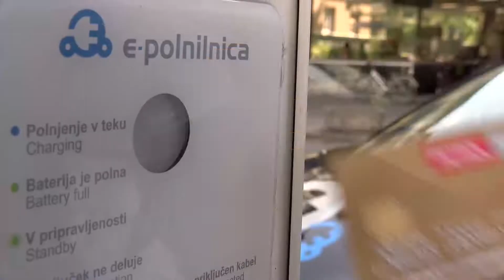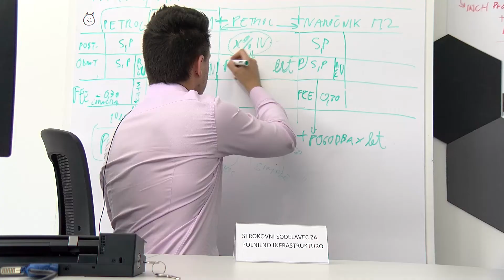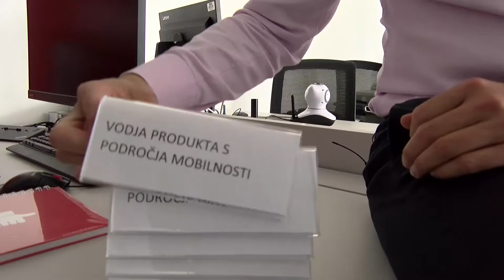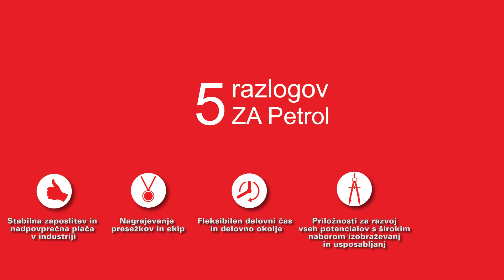Vstopi v svet Petrolove mobilnosti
Preklopi na Petrol kariero. Vstopi v svet Petrolove mobilnosti! V videu si poglej kaj iščemo in kaj nudimo, prisluhni ekipi s katero boš delal/a, in poskeniraj delovni prostor, v katerem ena od miz morda čaka prav nate.